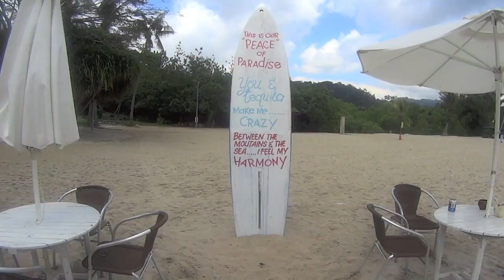Malaysia & Singapore 2017